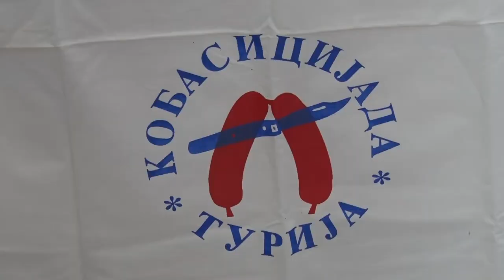Priprema za turijsku Kobasicijadu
Kako se vredni turijski majstori prepremaju za Kobasicijadu - centralnu manifestaciju njihovog mesta?
Facebook : Farma emisija o poljoprivredi